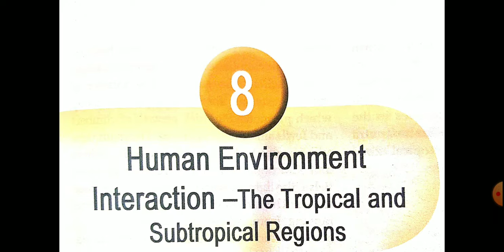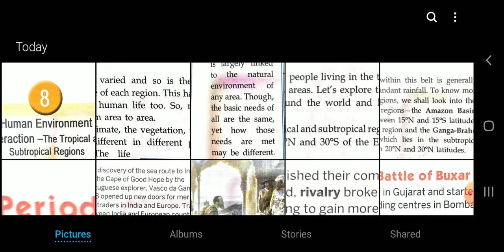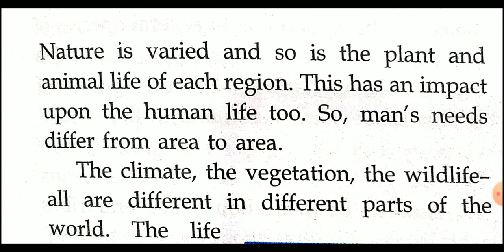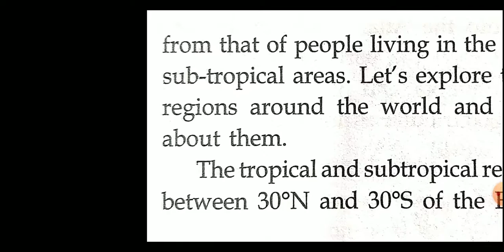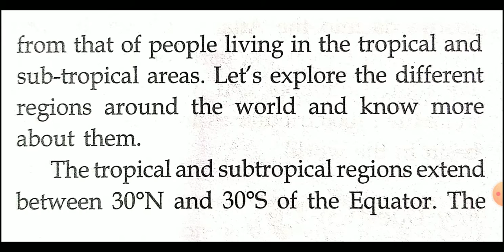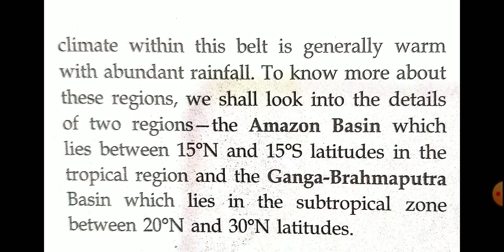18/12/20 class 7 geography ch 8 part 1